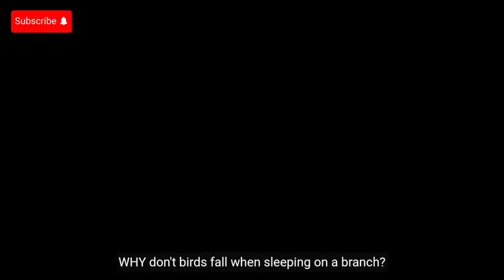Why Don't Birds Fall When Sleeping on a Branch?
Title: Why Don't Birds Fall When Sleeping on a Branch?

🔥 Welcome to why - Your one-stop destination for interesting and Educational content! 🔥

In this video, Discover the fascinating sleeping behavior of birds and learn why they don't fall when sleeping on branches.

We're committed to bringing you high-quality videos that empower and entertain.

We love hearing from you! Share your thoughts, questions, and suggestions in the comments section below. Your feedback guides us in creating content that matters to YOU.

Thanks for joining us on this exciting journey!

Together, let's learn and know about everything that is happening around us!